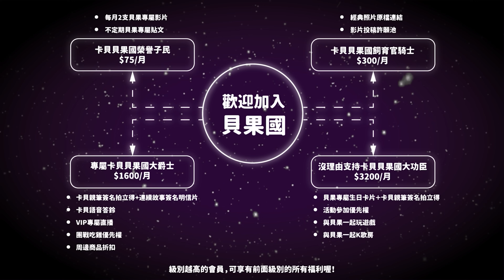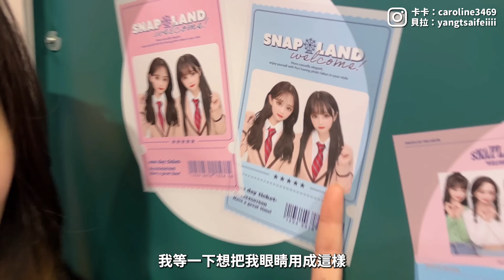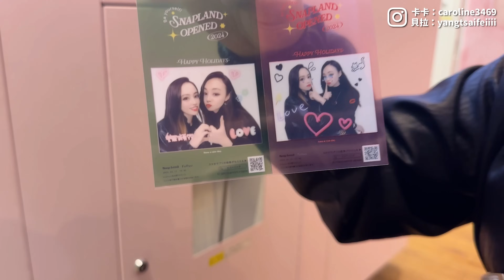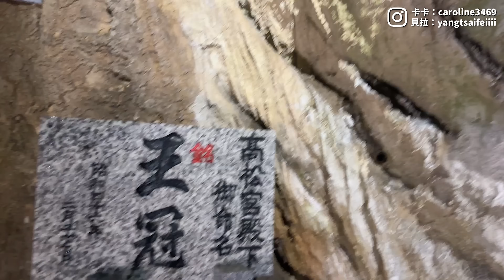妻妻旅行日記-在零下8度飄雪中接吻👩🏻‍❤️‍💋‍👩🏻名古屋好好逛！貝拉第一次看鐘乳石（有兩面宿儺她很害怕😱）｜阿卡貝拉CacaBella